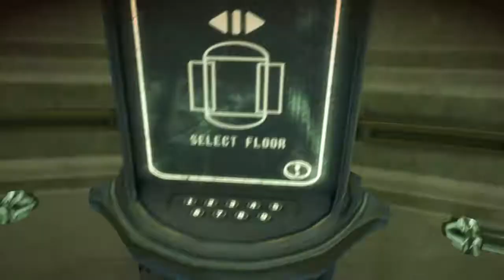Bulletstorm: Full Clip Edition Part 11 Crash resistant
Bulletstorm: Full Clip Edition